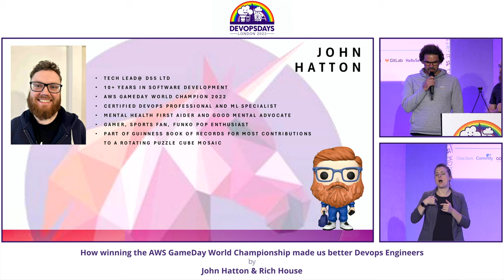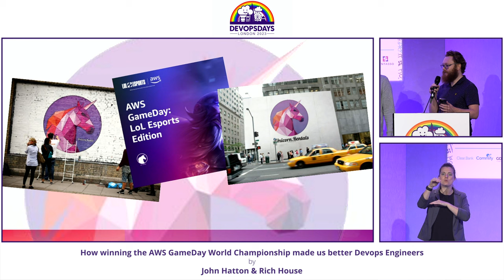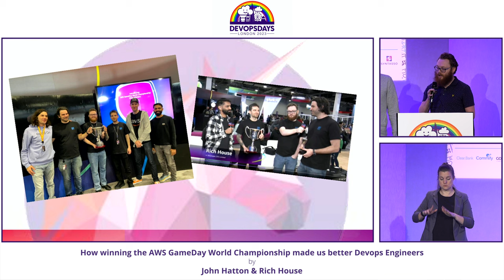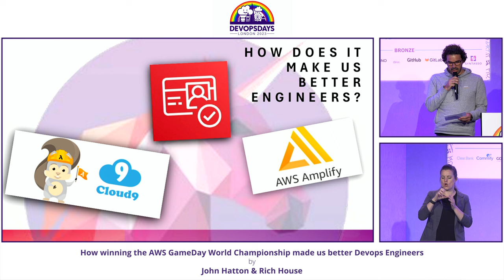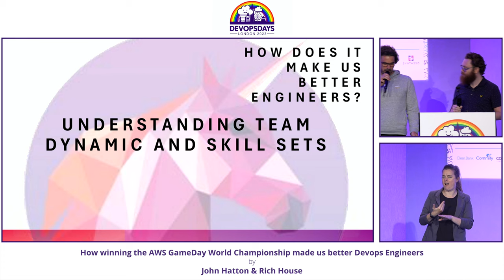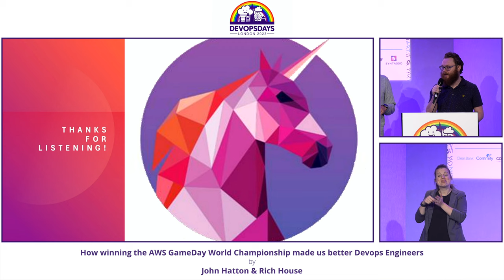John Hatton & Rich House - How winning the AWS GameDay World Championship made us better Devops Engs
*** Due to circumstances entirely beyond their control, John and Rich gave their talk using the wrong version of their slides. Sorry about that! ***

When D55, a small consultancy based in Manchester UK, entered the AWS GameDay World Championship in 2022, our main goal was to gain some more experience within the AWS ecosystem, and engage more with the extended Cloud Development community. However, after acing our first heat in truly dramatic style, focus shifted to having a real impact on the final. This culminated in a genuinely thrilling ending, neck and neck with our closest competitors before ultimately taking the crown. In this talk we will give you insight into our approach before and during the event – how we prepared, planned and optimised our knowledge, and how we successfully utilised the skill set of each member of the team. We’ll share a few secrets about how we became the first ever GameDay World Champions, how we are getting ready to try again this year, and how we use that winning mentality in our approach to Cloud Development and Devops every day.